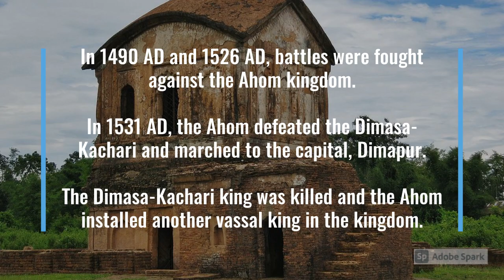6) History of Assam -- The Dimasa-Kachari Kingdom (13th century AD - 1832 AD)